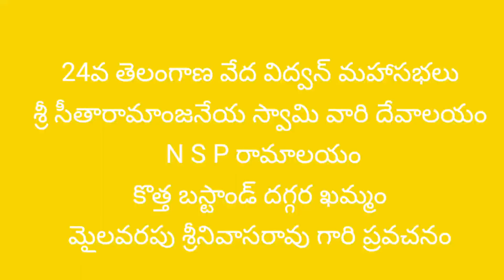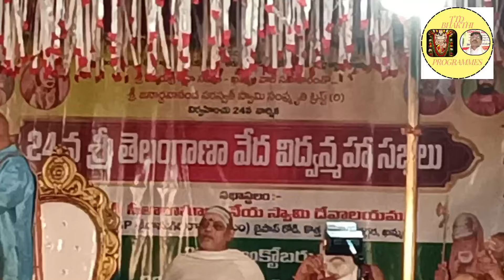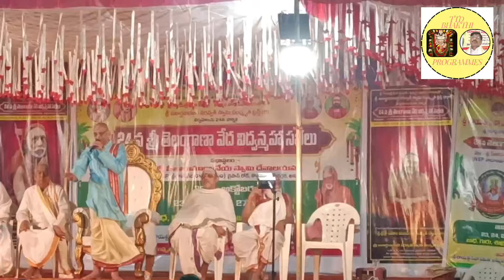24వ తెలంగాణ వేద విద్వన్ మహాసభలు బ్రహ్మశ్రీ మైలవరపు శ్రీనివాసరావు గారి ప్రవచనం శ్రీరామగిరి 6300538706